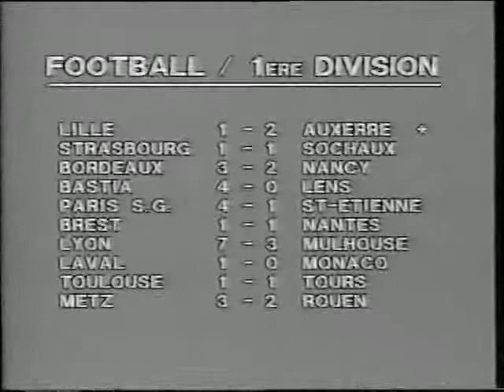Brest- F.C Nantes 1-1 - Saison 1982-1983